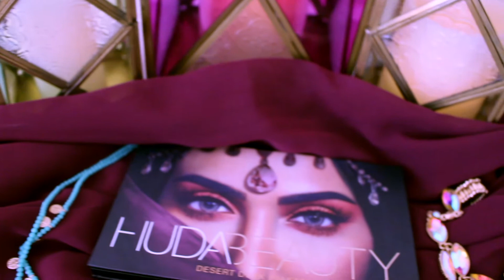Huda Beauty Desert Dusk Swatches 😍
Huda Beauty Desert Dusk palette swatches.
Note: I swatched these by lightly rubbing my finger in the pan to show the pigment in its first layer, these can be built up to be as pigmented as you want or as sheer as you want. All and all, literally, like so pigmented ;)
These eyeshadows are build able and feel easy to blend, if you have any more questions about how this palette performs, leave a comment :)